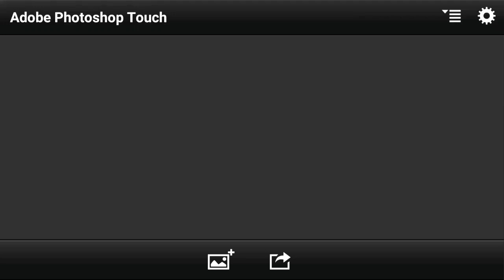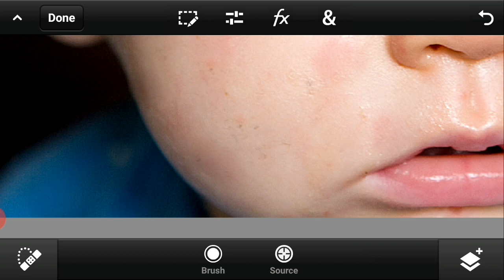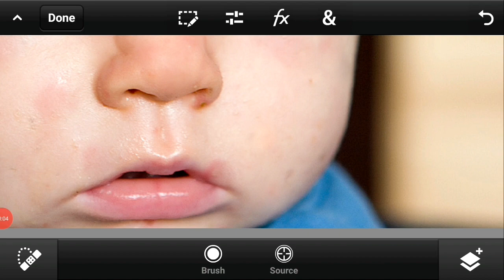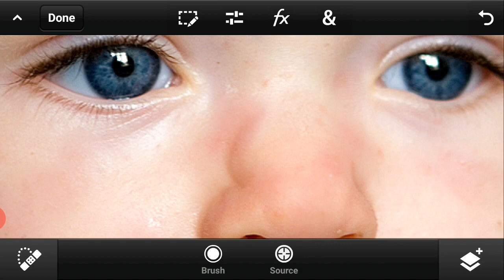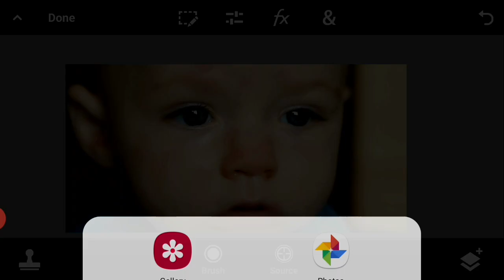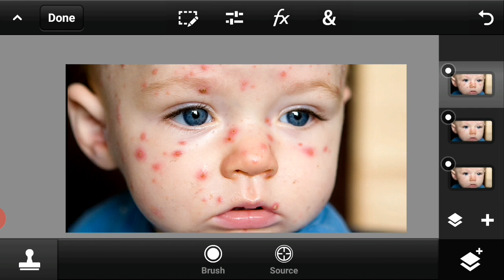High end skin retouching photoshop Touch tutorial | फोटो कैसे गोरा करें | how to smooth skin in Ps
High end skin retouching photoshop Touch tutorial | फोटो कैसे गोरा करें | how to smooth skin in Photoshop Touch

your queries-:

How to remove pimples from face
फेस को गोरा कैसे करें
फेस को साफ और सुंदर कैसे बनाएं
apne mobile se face Ke Daag dhabbe Kaise Gayab Karen
photo ko kaise Gora Karen